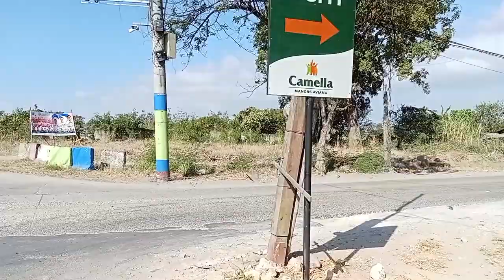IKOTIN NATIN ANG IMUS BOULEVARD